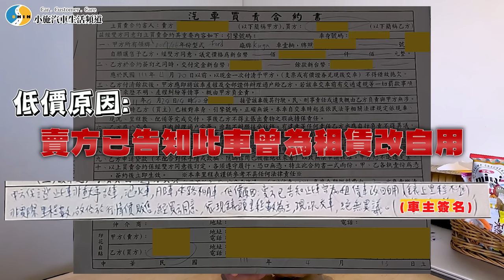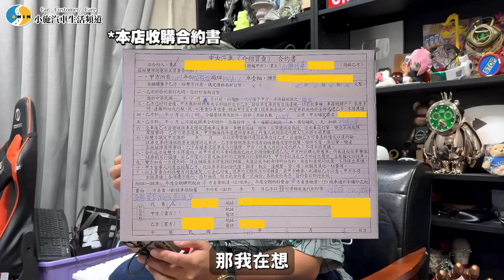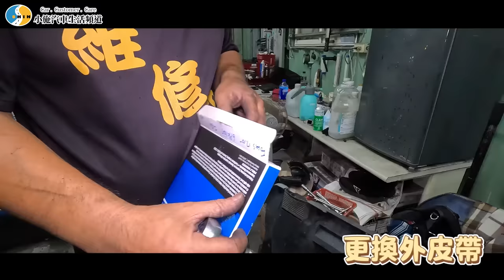【小施汽車】最後我們是如何處理調表這件事情的。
2017 ford kuga 1.5 競標辦法
（整年稅金為11,920 NTD ）
➡️看完影片後在影片推播貼文 下方留言競標，起標價9.8萬
➡️截止時間：即日起～2024年／7月24日(星期三) 19:59分59秒止
➡️出價最高者得標（價錢相同者以我方電腦顯示時間順序為準，先喊者得標）
➡️結標30分鐘後PO出正確名單
➡️粉絲頁會私訊得標者，3小時內未回訊息者視同失去資格，自動遞補下一位出價次高者
➡️得標者於3天內完成交易(簽約付訂)，未完成交易者視同失去資格，並自動遞補出價次高者（一樣私訊通知，過程同上條）

本車已做基礎保養、電子集風罩更換、後下連桿更換、清潔普利盤、外皮帶更換、正時皮帶外蓋更換、皮帶調整惰輪更換、內外美容清潔
⚠️稅金依使用者付費原則分攤
⚠️簽約後請於2週內完成交車手續

以上活動辦法如有未盡事宜，除依法律相關規定外，主辦單位保留修改及補充（包括活動之任何異動、更新、修改）之權利
希望真正有需要的朋友們再來出價，共襄盛舉，謝謝大家